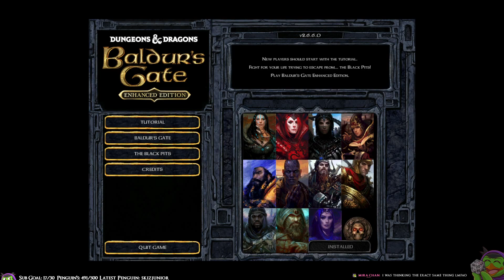Baldur's Gate Narration Stream #2